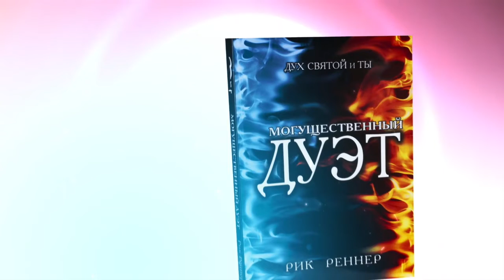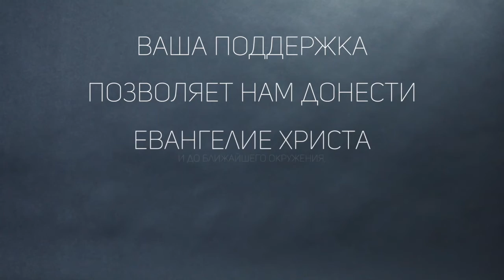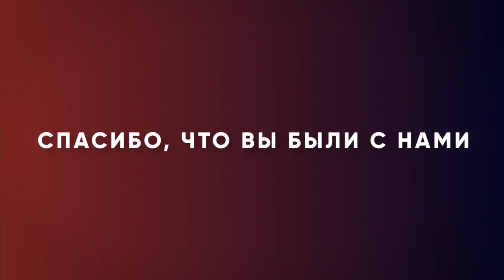Сила Святого Духа. «Измени свой мир» (55)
Апостол Павел призывал не пить вино, но исполняться Святым Духом. Люди могут оказаться под воздействием алкоголя и меняться. Точно также можно оказаться под воздействием Духа и меняться. Это влияет на то, как мы мыслим. Мы не должны лишь один раз пережить подобное и потом все, стоп. Мы получаем крещение Святым Духом и затем надо постоянно исполняться Духом. Пастор объяснит как постоянно исполняться Духом и какие преимущества это нам дает.